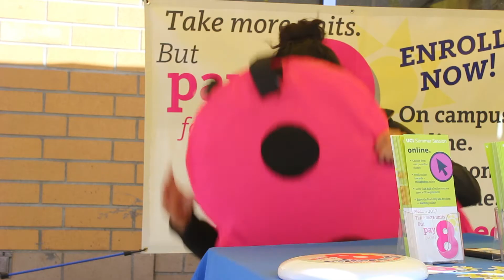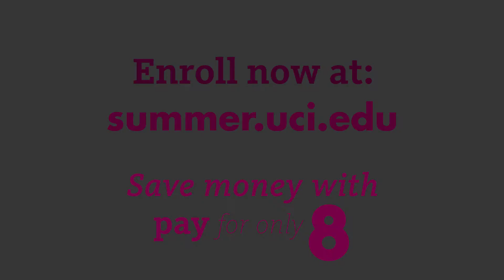Mission: Pay for Only 8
See if the Summer Session team accomplishes their mission to let students know that summer enrollment is now open!

Enroll online 24/7 and find more information on courses and Pay for Only 8 at summer.uci.edu.